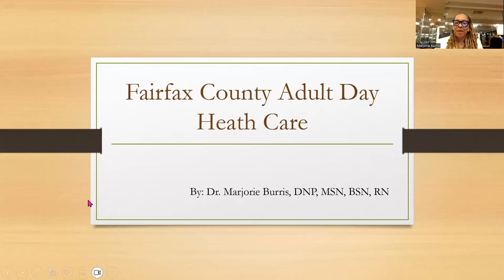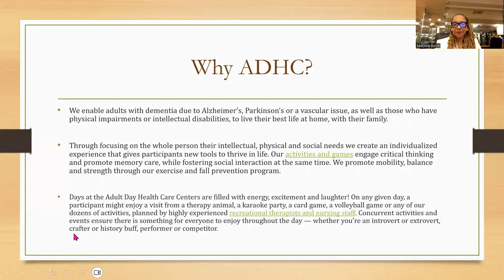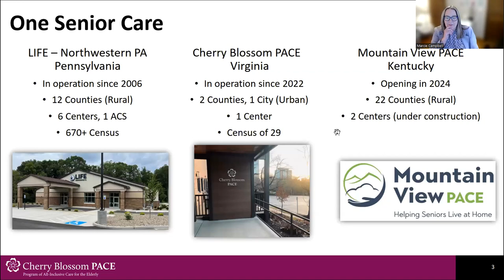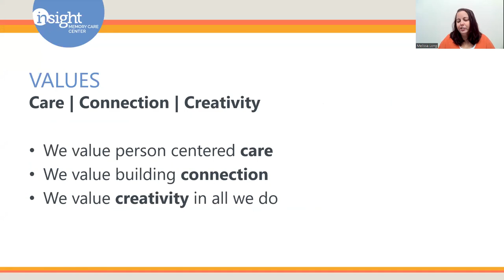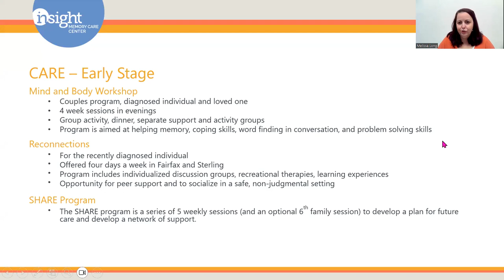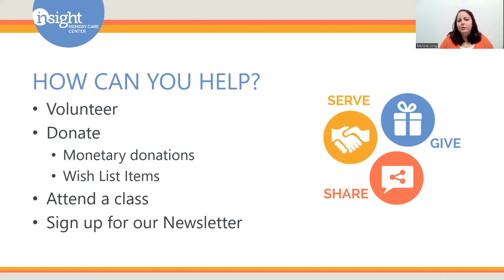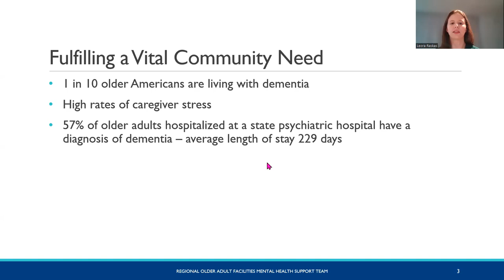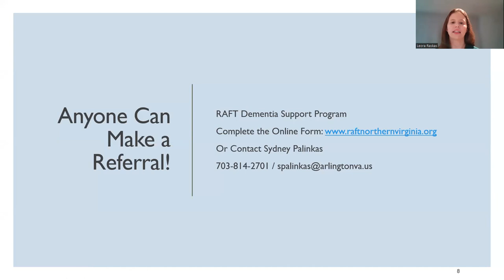Program Models for Loved Ones Living with Dementia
This recorded session, Program Models for Loved Ones Living with Dementia, is for family caregivers of older adults and adults with disabilities who want to learn about program models that provide respite and support for caregivers of loved ones who are living with dementia.
This session is facilitated by panelists:
- Marcie Campbell with Cherry Blossom PACE
- Melissa Long with Insight Memory Care Center
- Leora Raskas with Northern VA RAFT
- Dr. Marjorie Burris with Adult Day Health Care at the Fairfax County Neighborhood and Community Services
They provide caregivers information about their organizations, resources, supports and the importance of respite.